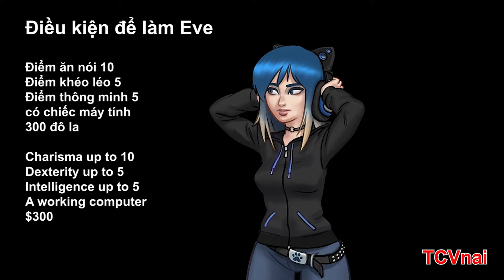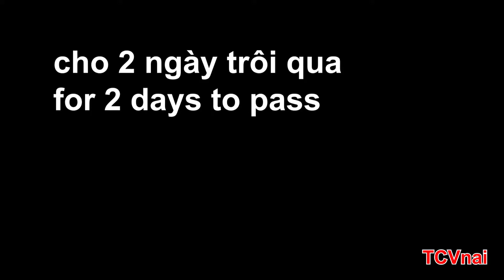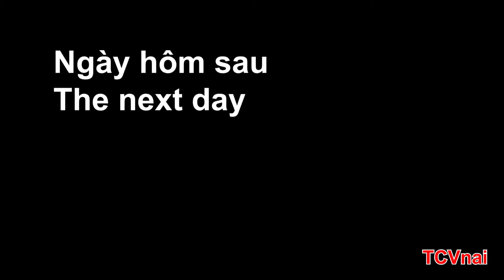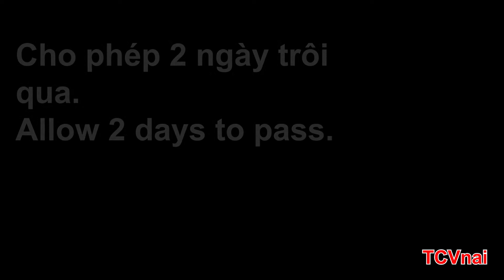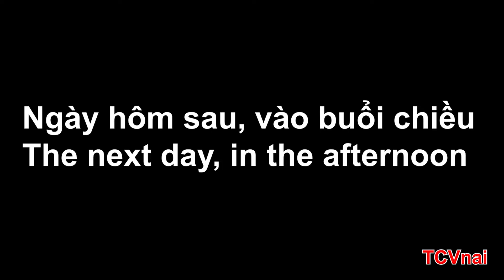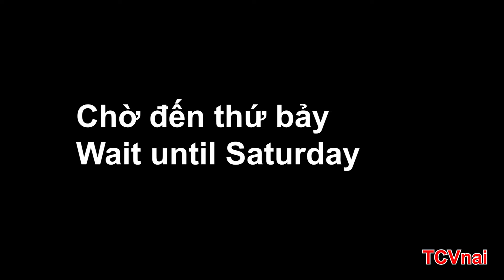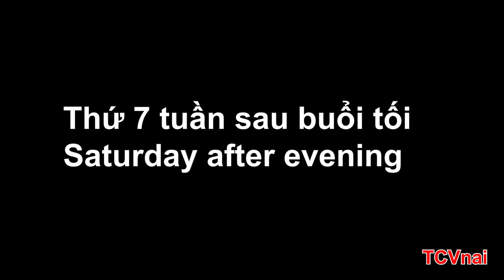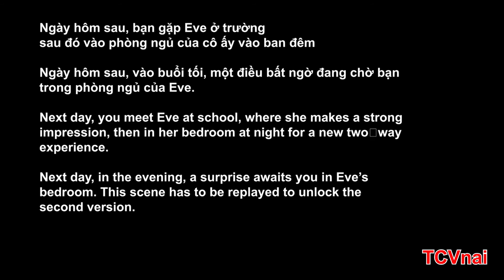Summertime saga V.0.20.16: Eve